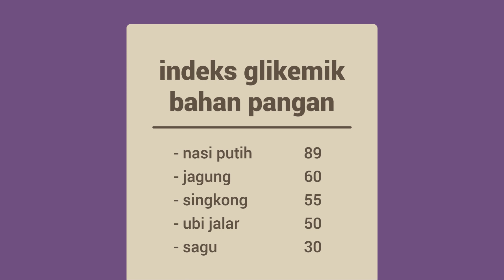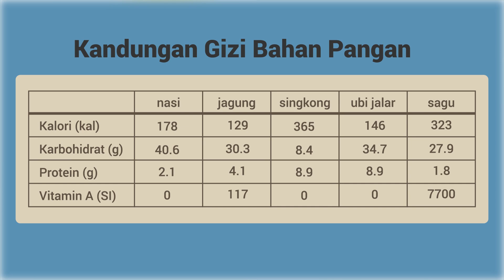Kenapa Makanan Pokok Kita Nasi?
Banyak orang Indonesia yang sering merasa belum makan, hanya karena belum makan nasi. Padahal sudah makan banyak atau jenis karbohidrat lainnya loh. Hmmm kira-kira kenapa ya?